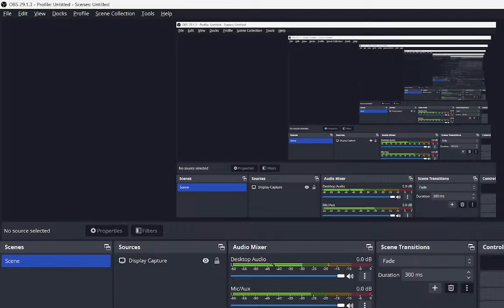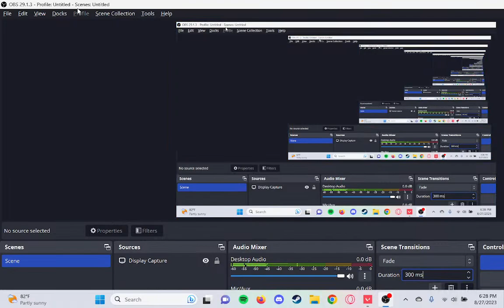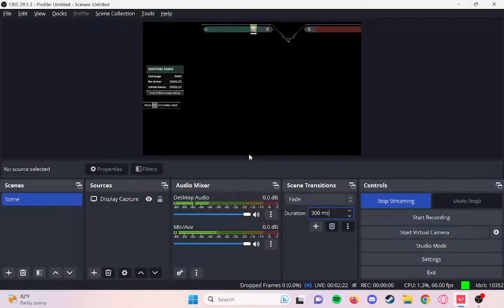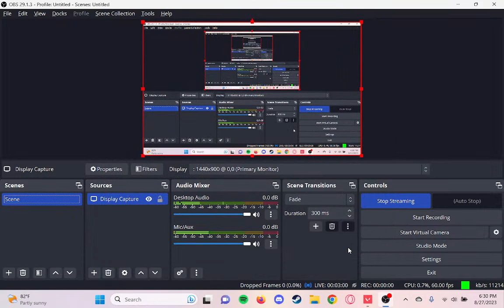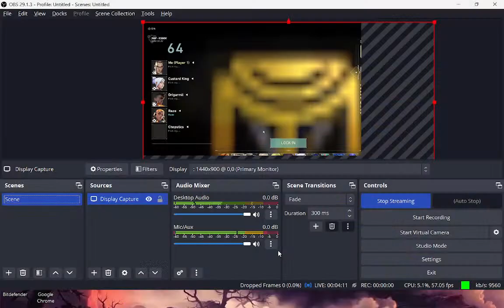BURF DAY STREM FOR BUDAY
VALORANT PP